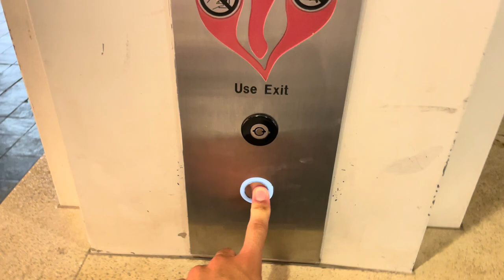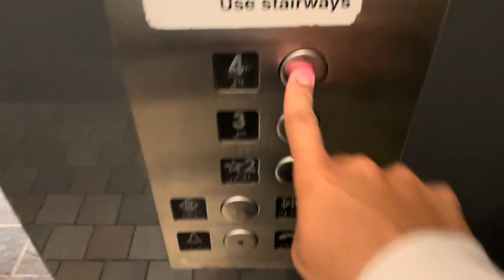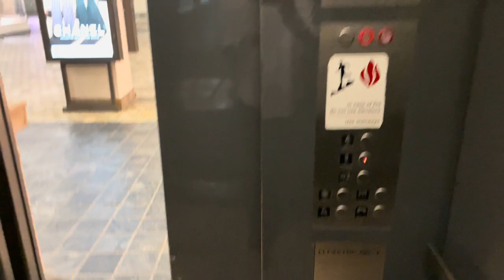Montgomery Kone Hydraulic Elevator at Ala Moana Center